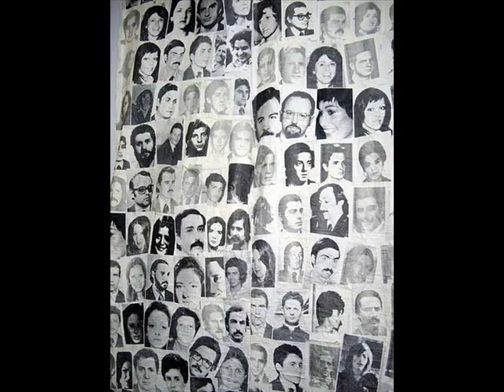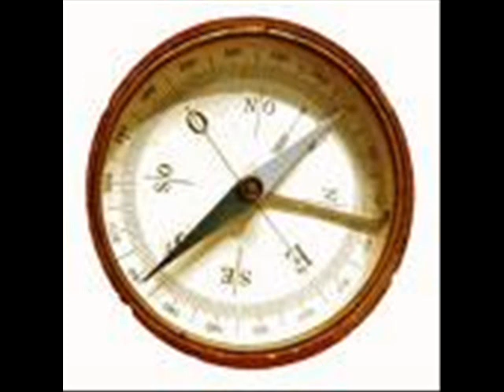Benedetti y Viglietti: Otra voz canta...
Video compaginado en base a imágenes sobre la base de la canción Otra vez Canta del Álbum A dos Voces de Benedetti y Viglietti ... se refiere a los desaparecidos y es muy emotiva la interpretación combinada de canto y poesía, que ambos realizan...

Mario Benedetti y Daniel Viglietti son dos referentes de la palabra comprometida del Uruguay. No es casual que en su momento  hayan decidido reunirse y que esa reunión haya perdurado en el tiempo, abriendo un espacio que fue cobrando nuevos significados  con el paso de los años.

En 1978, cuando el poeta y el cantautor se encontraron en el exilio en México cayeron en la cuenta de cuánto había en común en lo que estaban escribiendo cada uno por su lado y así nació la idea de encontrarse en A dos voces.

Lo que comenzó como una experiencia que respondía a la necesidad de alzar las voces y de unirlas en el exilio terminó siendo un espectáculo que mantuvieron durante 27 años, y que llevaron por distintos países

Como referencia adicional respecto de Benedetti, su obra, palabra esclarecedora y compromiso, cabe menciona que en el 2008  publica en Argentina "Testigo de uno mismo",  libro de poemas , en  un texto que propone revisar "la larga sucesión de cosechas de nuestra modesta vida hasta volver a ser semillas".

"Somos pasajeros de la vida
pero como bien dijo el sabio Pessoa
viven en nosotros innumerables otros
por eso compartimos el mismo tren
igual destino
 paisajes inmutables", escribe en "Pasajeros".

En "Ausencias" pide
"quiero encontrarme con mis ausentes
con mi pasado
con mi presagio de futuro
con los más próximos de mis prójimos
con los que usamos la misma ruta y compartimos la sed y el hambre".
"¿Dónde estarán mis desaparecidos?
le exijo al mundo de los extraños que me los traigan que yo los vea", invoca el escritor uruguayo, nacido en 1920, quien se ha recuperado de una internación de doce dias...y que todos esperamos nos siga regalando la emoción, sabiduría y calidez de sus obras.